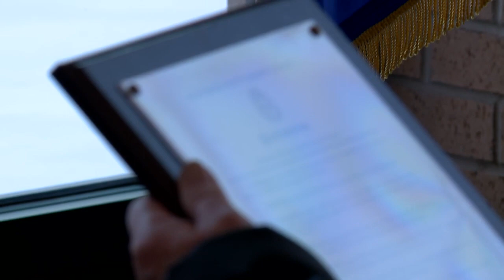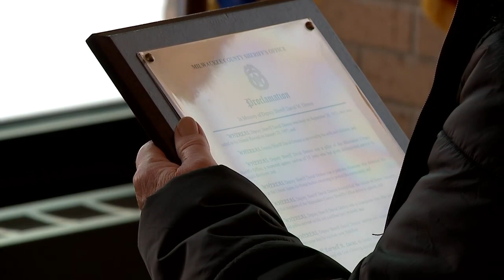Milwaukee Co. Deputy David Demos honored, struck by drunk driver 25 years ago | FOX6 News Milwaukee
The Milwaukee County Sheriff’s Office commemorated on Tuesday, Jan. 25 the 25th anniversary of Deputy David Demos’ death in the line of duty, after being struck by a drunk driver.